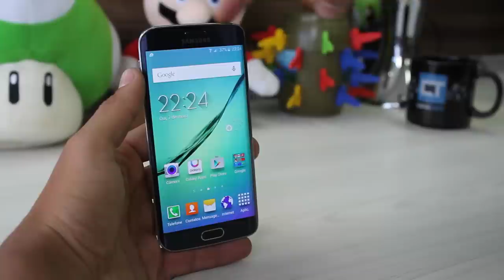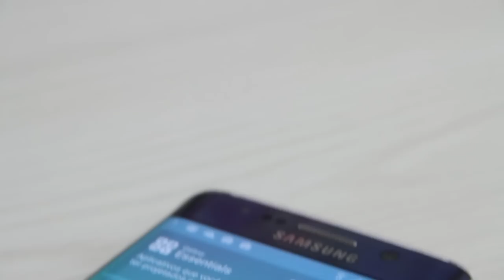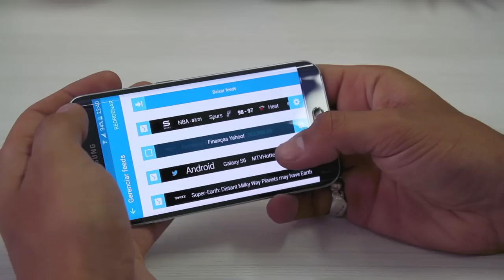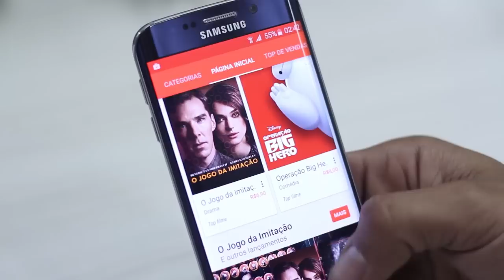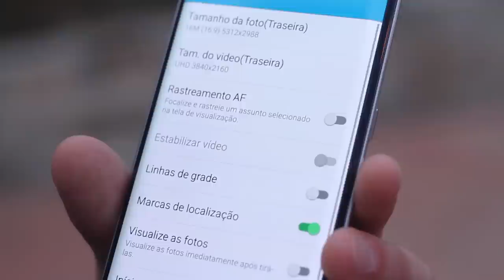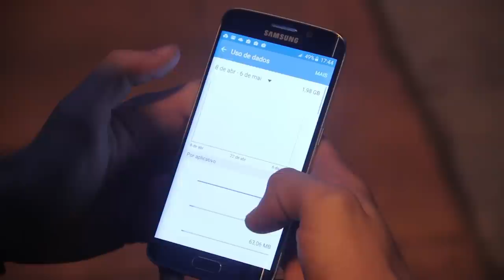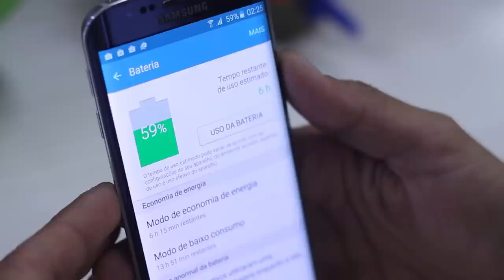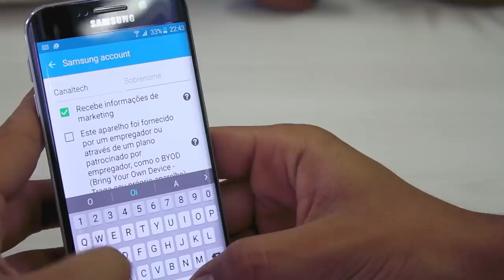Galaxy S6 Edge: status para quem pode pagar [Análise]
Hora de conhecer em detalhes um dos smartphones mais quentes do momento, o Galaxy S6 Edge, que não só é somente único em suas características, mas também ganhou o título não tão bacana assim de "Android mais caro do país".

Essas são duas características complementares, já que um produto único geralmente vem com um custo mais alto, e usuários que estão em busca do que há de melhor por aí não estão se importando tanto assim com o preço.

Então, vamos ver o que o S6 Edge tem para oferecer!